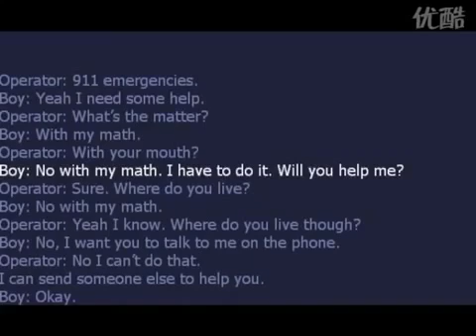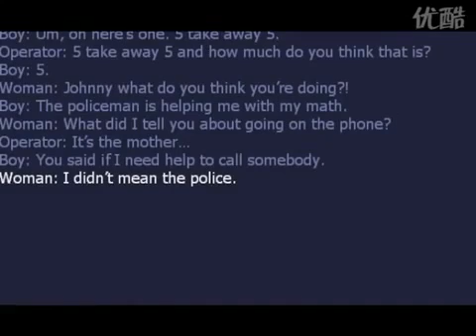911 Operator Helps kid with math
Kid calls 911 for help with math